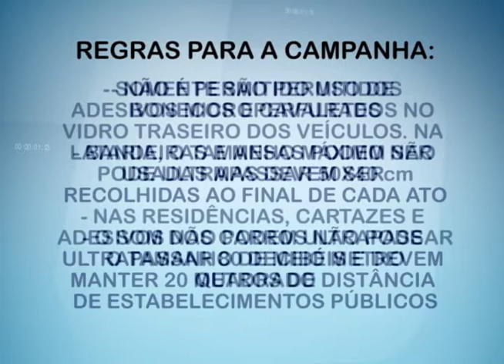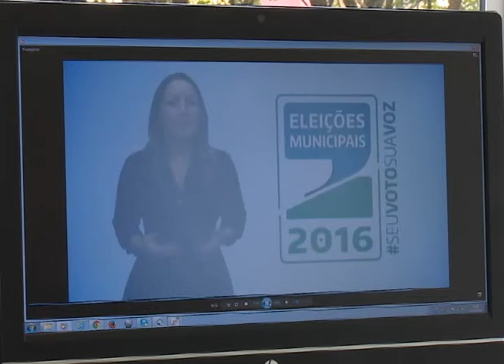Justiça anuncia mudanças na lei eleitoral para este ano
Os candidatos estão proibidos de utilizar cavaletes ou bonecos